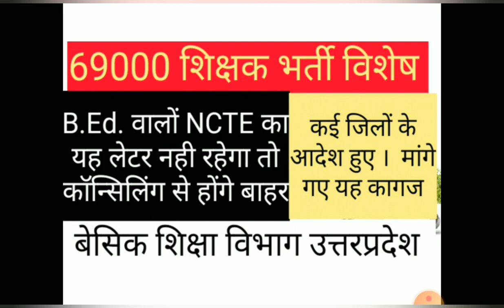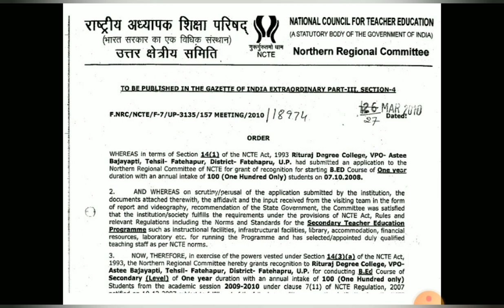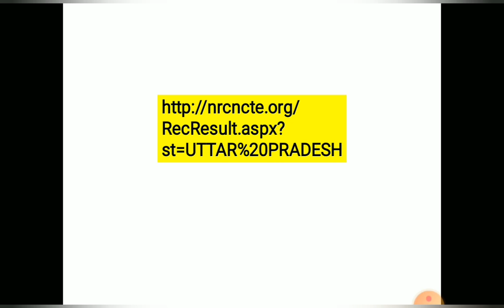69000 NCTE B.Ed. Order || 69000 Shikshak Bharti Latest News Today